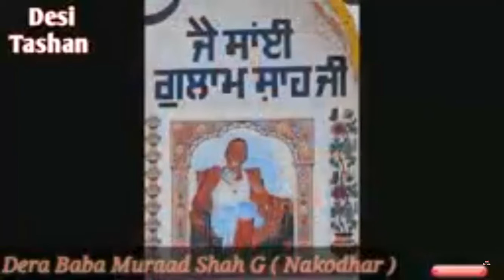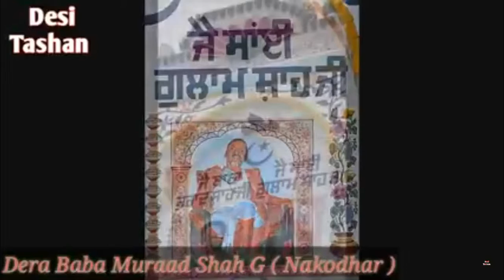Dera baba murad shah ji (Nakodar) history in hindi